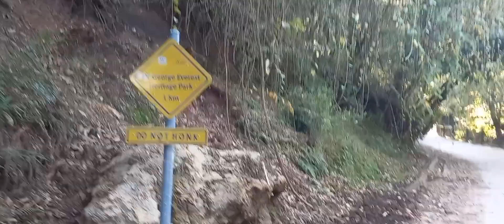GEORGE EVEREST MUSSOORIE ।। treak to george everest peak 2021 ।।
GEORGE EVERST MUSSOORIE UTTRAKHAND